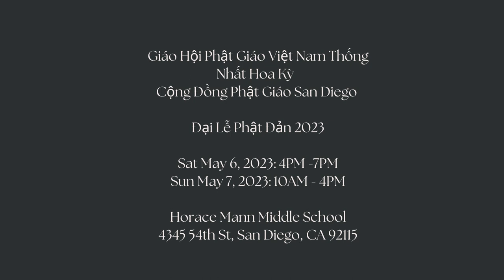Đại Lễ Phật Đản 2023- Giáo Hội Phật Giáo Việt Nam Thống Nhất Hoa Kỳ & Cộng Đồng Phật Giáo San Diego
Đại Lễ Phật Đản 2023 San Diego do Giáo Hội Phật Giáo Việt Nam Thống Nhất Hoa Kỳ & Cộng Đồng Phật Giáo San Diego tổ chức
Sat May 6, 2023: 4PM -7PM
Sun May 7, 2023: 10AM - 4PM
Horace Mann Middle School
Đại Lễ Phật Đản 2023 chung do 11 chùa, thiện viện, tịnh xá tại San Diego cùng đứng ra long trọng tổ chức:
- Chùa Phật Đà
- Tu Viện Pháp Vương
- Chùa Viên Quang
- Chùa Vạn Hạnh
- Tu Viện Quan Âm
- Tu Viện Tường Vân
- Tu Viện Quảng Hương Già Lam
- Tịnh Xá Ngọc Minh
- Tịnh Xá Vạn Đức
- Thiền Viện Đại Đăng
- Như Lai Thiền Tự
Mọi chi tiết xin liên lạc:

3:00PM mỗi ngày trên Little Saigon TV Galaxy Nationwide 19 SR-22000 Frequency 11929V